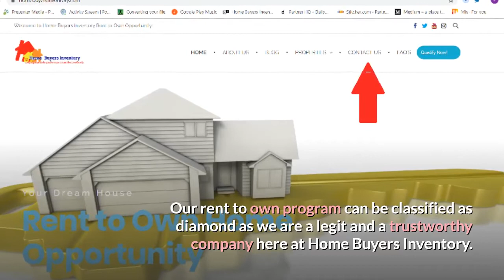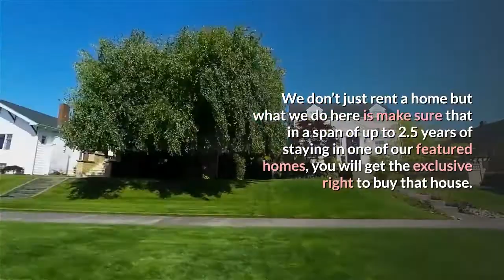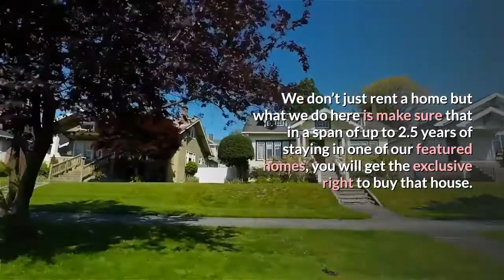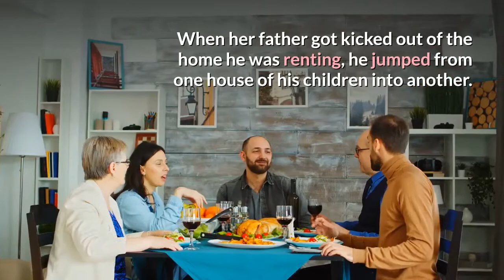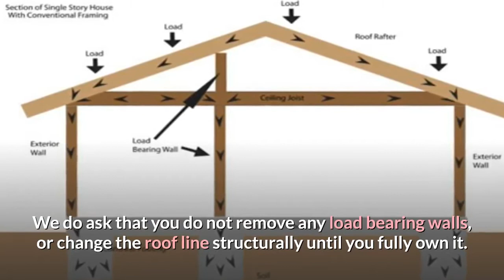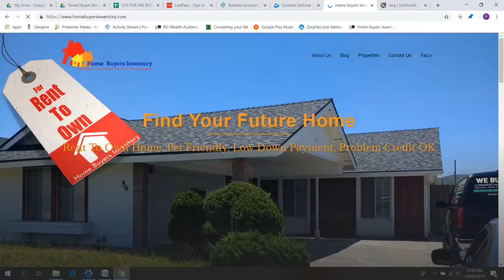Setting Away Diamonds from Stones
Our rent to own program can be classified as diamond as we are a legit and a trustworthy company  here at Home Buyers Inventory. Why do I say that?